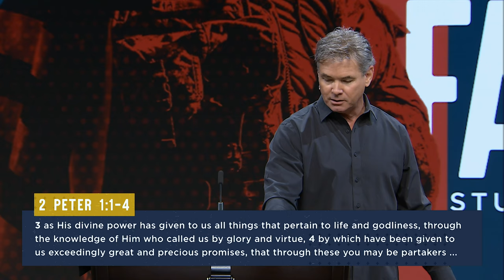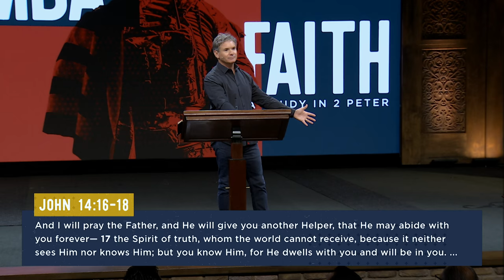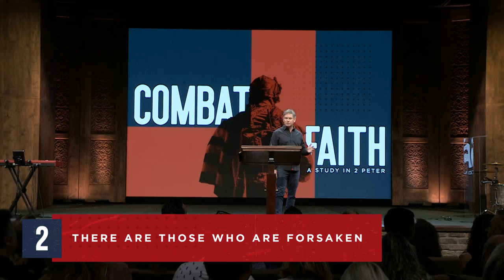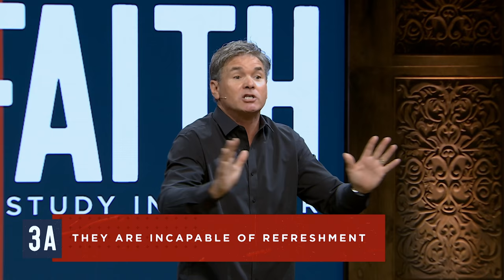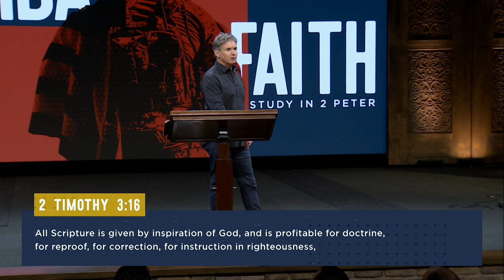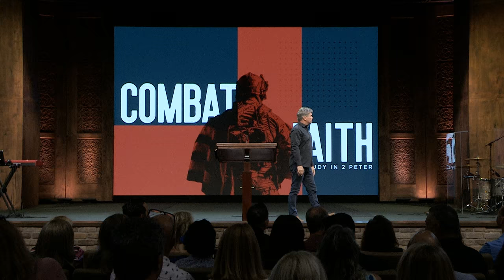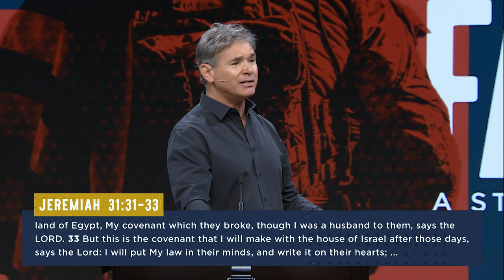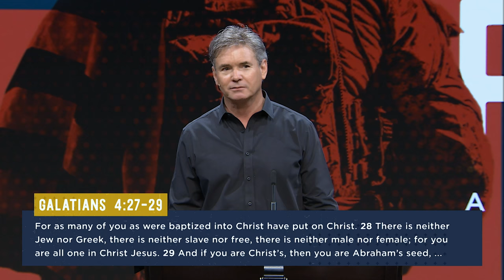What You Really Need To Know About Who's Out There (Part 3)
Do you know how to identify the False “teachers” or the False “Ministries” that the Bible warned us about? They will always be lurking and skulking about near the truth and among the true. In this message, Pastor Jack gives instructions on how we should be on guard and discerning the times.

GIVE

When you donate to the teaching ministry of Pastor Jack Hibbs, you join a team committed to knowing God and making Him known. Your gift using the link below is a fast, secure way to help reach the lost with the gospel. We are grateful for your commitment to God's Word and it’s teaching through books, CDs, radio, television, and the Internet.